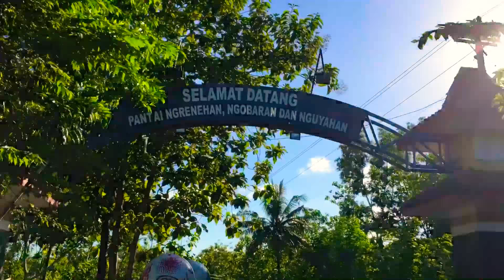Wisata Pantai Gunung Kidul rasa BALI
kesini bermodalkan nekat lagi, awalnya di fikir bakal cuman setengah jam perjalanan, ngga taunya 2 jam lebih dan itu tanpa macet! tau dong seperti apa gempornya HAHAHA
jadi Pengen nyanyi mendaki gunung lewati lembah, sayangnya ga ngelewatin sungai si hihihi.
tapi akhirnya melihat pantai yg bener2 bersih bgt kosong biru lautnya biru langitnya capek hilang, tambah lagi berguling2 di pasir sambil melihat matahari terbenam

Pokoknya tips buat kalian yg mau liburan ke pantai sepi ambil hari biasa jgn hari libur jadi serasa pantai punya kalian ✌🏼😋👍🏻
29 maret 2018